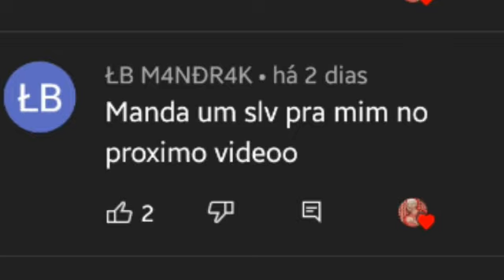Hoje Tem Tricolor - Status do São Paulo Fc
Deixe seu comentário e compartilhe!✔

Edição:
👨🏻‍💻| Victor Granai

Tags extra:
Status do São Paulo
futebol brasileiro
futsal feminino
tricolor paulista
Tipografia do São Paulo
São Paulo futebol clube
mc davi deixa os meninos jogar
Música do São Paulo
musica de funk
Brenner do São Paulo
futebol brasileiro
futsal feminino spfc
tricolor paulista petros
Luciano neves  Igor Gomes
Luciano do São Paulo FC
Edit do São Paulo
Lomotif do São Paulo
Tricolor Paulista
Tricolor Paulista
LUCIANO MIL GRAU
LUCIANO MIL GRAU
São Paulo x santo André
Gol do Daniel Alves de Falta
bastidores spfc tv
hoje tem São Paulo
Lucianoday
gols do São Paulo hoje
Pablo Dani Alves
Igor Gomes Eder
Benitez Hernanes
Luan arboleda Miranda
Tiago Volpi Vitor Bueno
hernan crespo São Paulo
Miranda